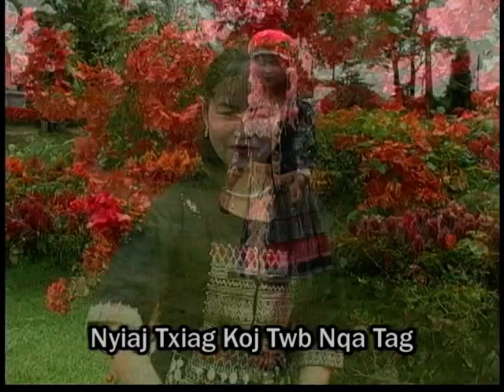Soua Lor Music Video Karaoke: 10. TSis Tseg Thiaj nxhaum Plaub